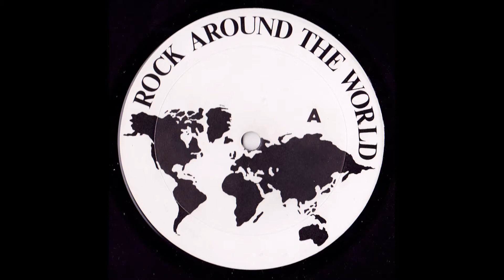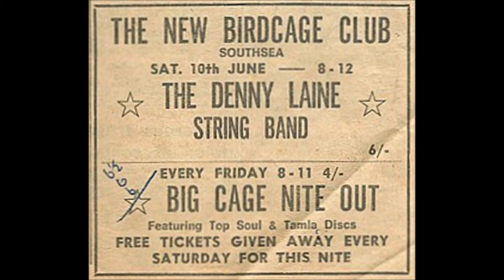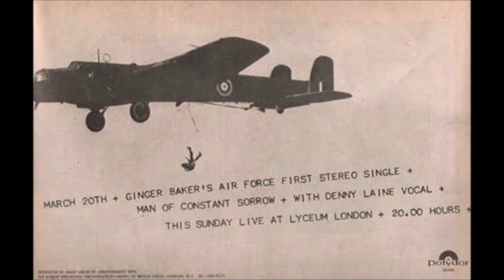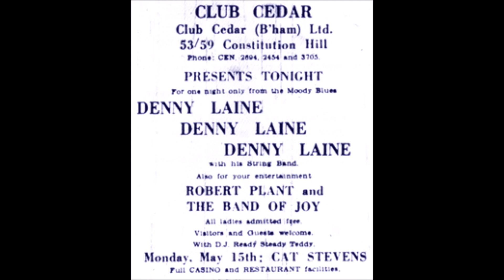Rock Around the World Part 2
With Denny Laine, from 1977.